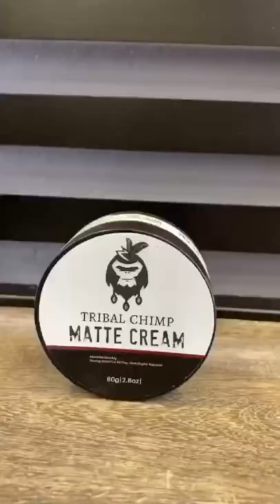Best hair product you’ll see today! Daily hairstyles with Tribal Chimp!